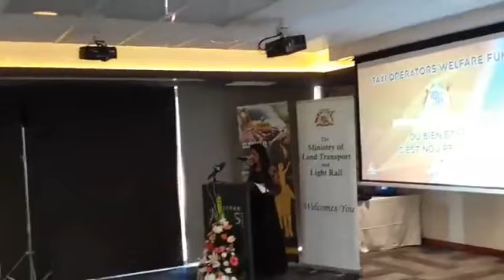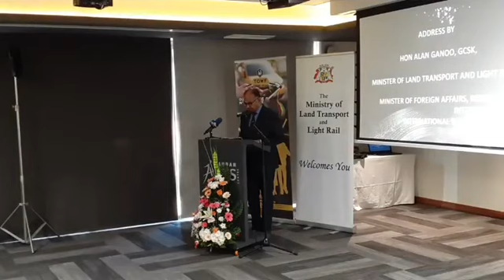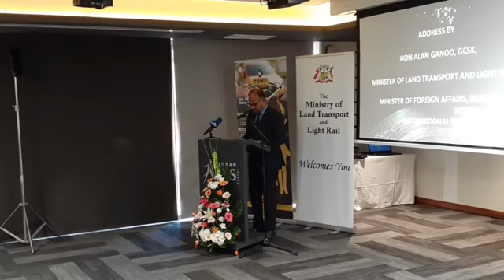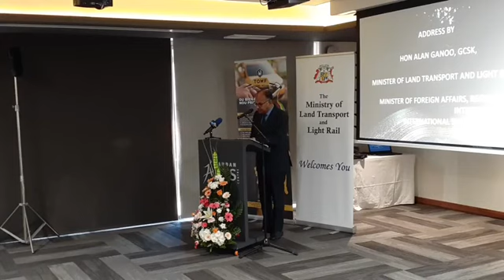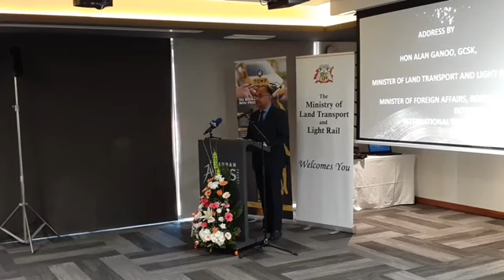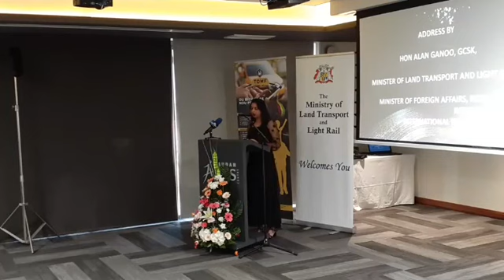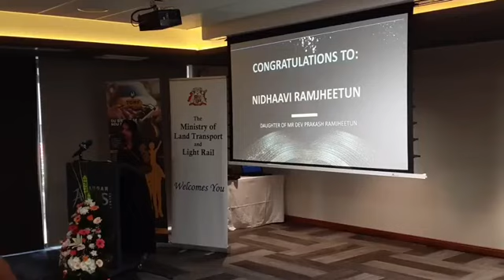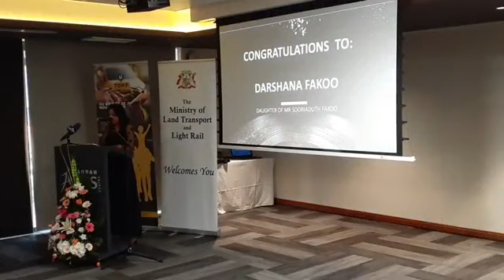Award & Recognition Ceremony 2023 du Taxi Operators Welfare Fund